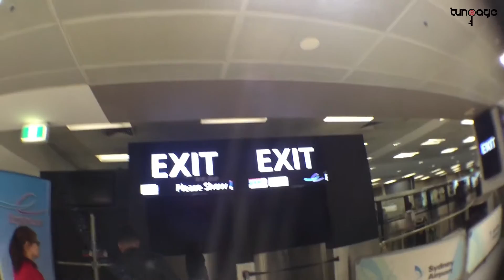✈️Tungage Travelling to Australia P1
Filmed by Tungage.
Hi mah friends, this is the first time i tried to make a v-log :) i got a good trip in Australia with all great freestylers there. Hope you enjoin this my v-log ;)
Thank you and love u all.